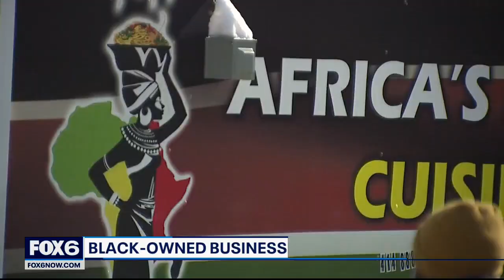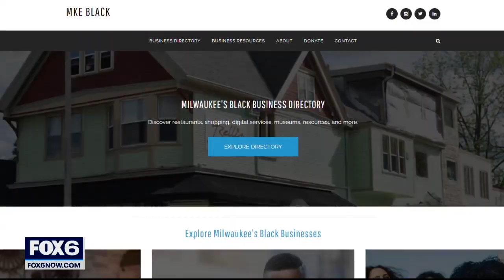Milwaukee event highlights Black-owned business during BHM | FOX6 News Milwaukee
Rick Banks, the executive director of MKE Black, said the organization wanted to highlight Black businesses and food trucks in particular during its Black History Month programming.